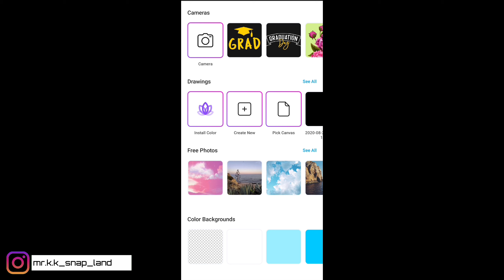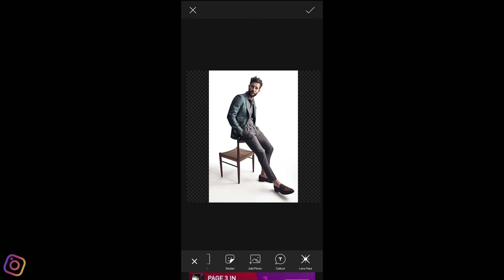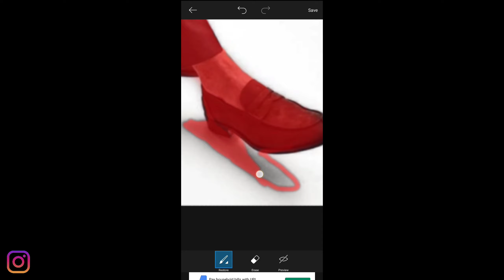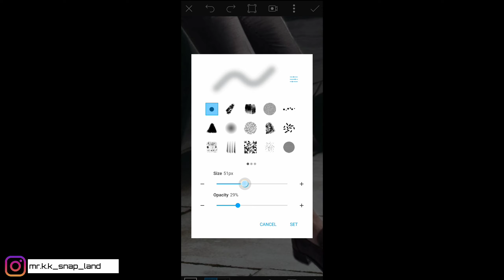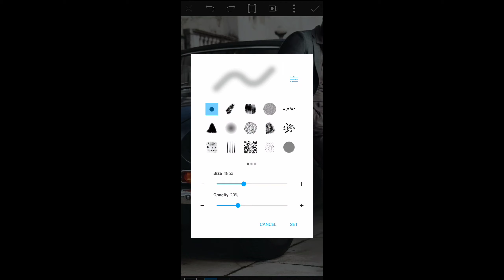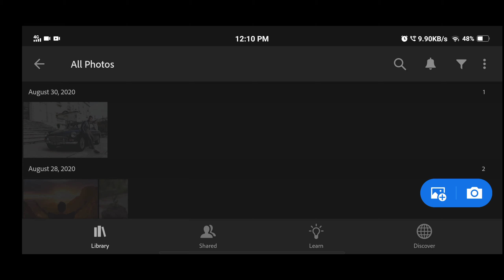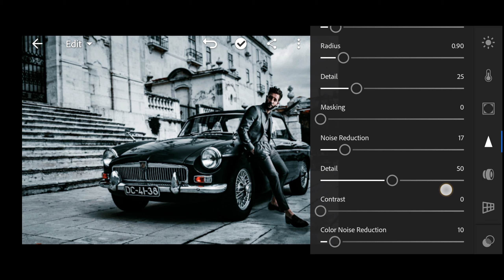BACKGROUND VECHILE PHOTO EDITING | PICSART EDITINGS | LIGHTROOM EDITINGS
My channel is fully based on the photography and editings, you can watch and learn the photography and editings by watching the videos in my channel.
Watch and learn the best landscape and photo editings on my channel..

you can also follow me on the Facebook

USE SONG IN THE VIDEO
MIZA - Drop the bass